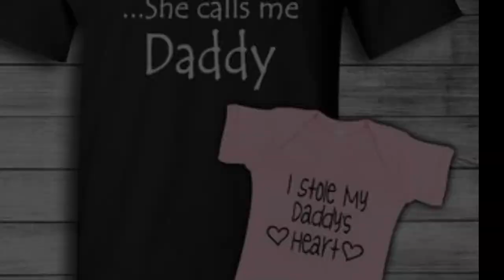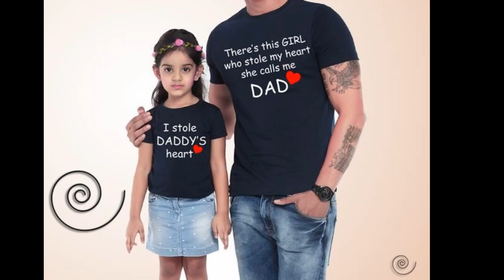Father & Daughter Matching Dresses